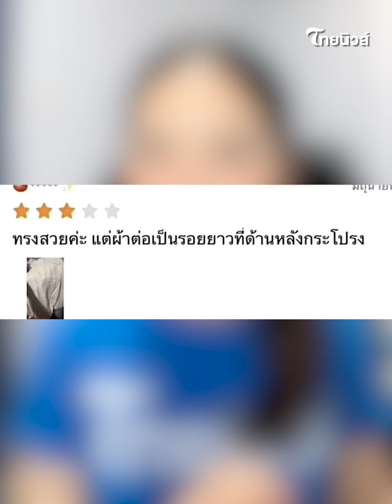คนจริง! ‘โม มนชนก’ รีวิวชุดตรงๆ งานนี้เจอร้านสวนกลับเต็มๆ|Thainews - ไทยนิวส์|ENT-16-SS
Thainews - ไทยนิวส์|ENT-16-SS
นางเอกสาวสายรีวิว อย่าง โม มนชนก ได้โพสต์คลิปเล่าประสบการณ์ซื้อกระโปรงทรงบอลลูนที่กำลังฮิต ทำเอาเจ้าตัวถึงกับรับไม่ได้ขอรีวิวแบบตรงๆงานนี้เจอร้านสวนกลับเต็มๆ